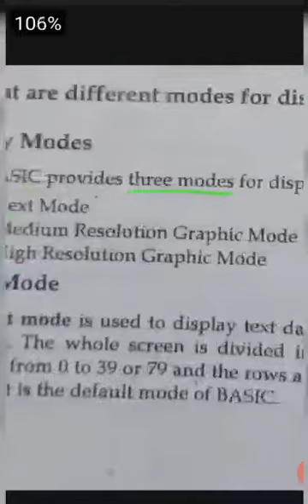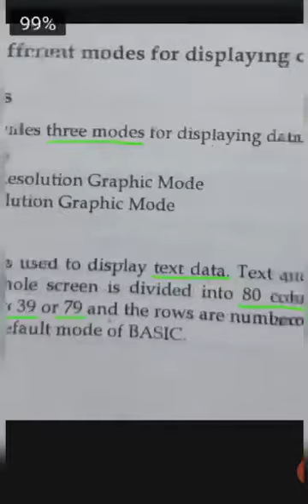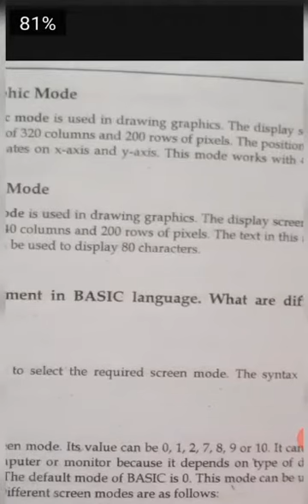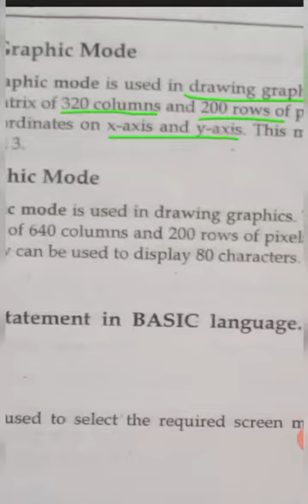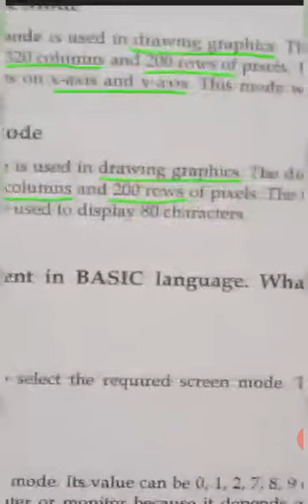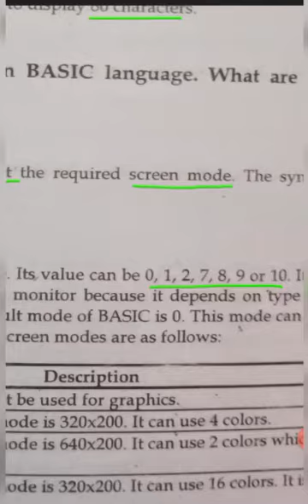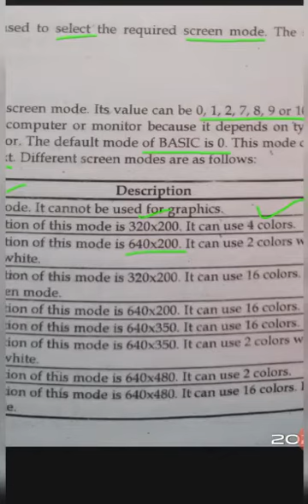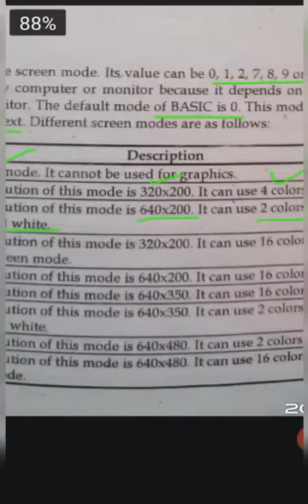Computer Class 10 Chapter 6 lecture 2